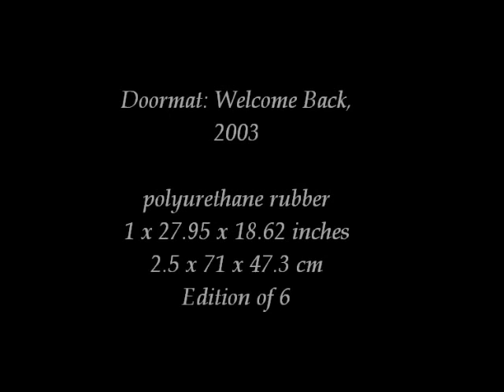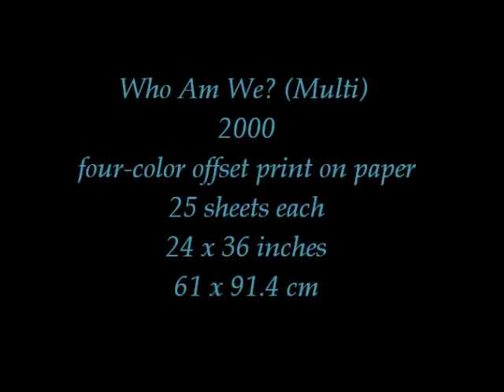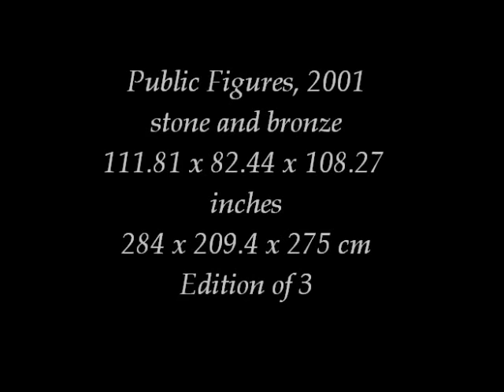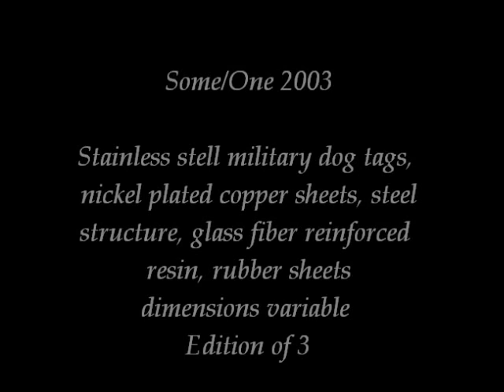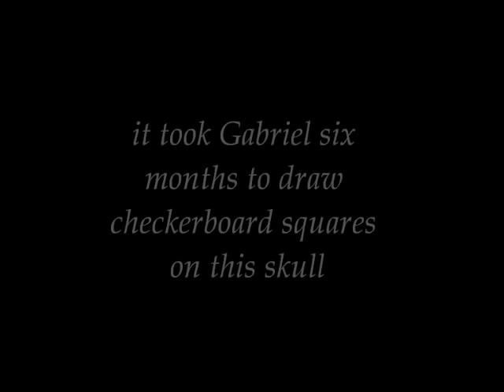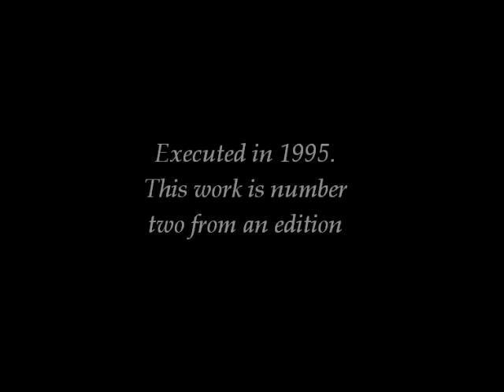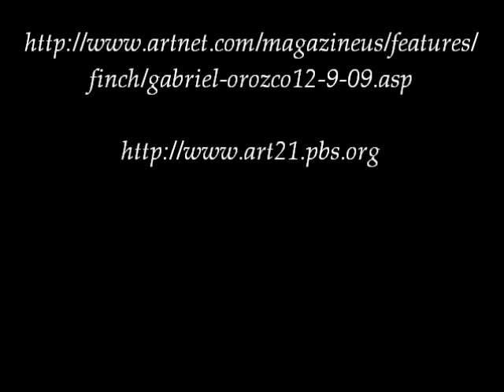Do-Ho Suh and Gabriel Orozco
Drawing 2 midterm presentation.